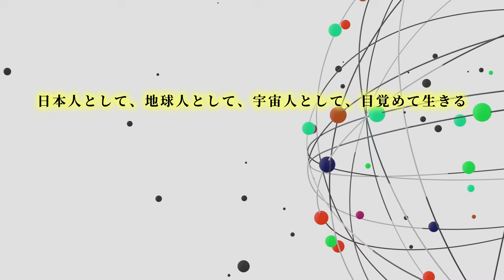【食から日本人として目覚める】「矢作直樹と大谷ゆみこのヤマトナデシコチャンネル」始動！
＼矢作直樹 x 大谷ゆみこ講演会／
未来食誕生30周年記念講演！
「2025年の生き方」をテーマに本音で語ります。

一人一人が主役でつながる世界へ。
日本人のための真の実践情報をつなぐ
【ヤマトナデシコ・ラボ  】

セレクトされた最先端情報にいつでも自らアクセスできる、自己探求サイトが誕生。
動画、コラムなどの成長し続けるコンテンツに加えて、
・大谷ゆみこの月１オンライン質問会
など盛りだくさん。

全て含めて月額700円で始められます。

30日間無料キャンペーン中！

▷365日毎日無料で届く
砂糖なしレシピメルマガ

▷あなたの内なる天性を開く3つの鍵
日本人として目覚める３つのプログラム
・食の質を上げる【未来食セミナー】

▷今日使った食材が買えるオンラインショップ
未来食ショップつぶつぶ

▷雑穀料理を習うなら
つぶつぶ料理教室【全国130ヶ所】

=›大谷ゆみこチャンネルにようこそ！‹=

私の肩書きは「暮らしの探検家」、そして「未来食ヤマトナデシコCooking」の創始者 です。「口から入れる食べ物と口から出す言葉の質があなたの質になる」と提唱して食のセミナーと日本語の物理を学ぶセミナーを運営しています。日本女性の目覚めを促す天女セミナーも運営しています。食を転換して言葉を変えて輝く健康と生きる自信を取り戻した女性たちに新しい自立した生き方として自宅で料理教室を開くことを提案しています。現在全国１３０ヵ所に料理教室が運営されています。未来食は100%植物性、砂糖ゼロ、日本生まれの革新食システムです。おいしく食べているだけで心身の不調が消えていくだけでなく、日本人としての本来の心が目覚めていきます。ヤマトナデシコは奈良時代から使われていた清楚で精神的な強さを持つ凛と美しい日本人男女を表す言葉です。日本再生の食にふさわしいと直感して名付けました。

▷大谷ゆみこ「日本人として凛と美しい私」を応援する３つの学び

◎未来食の学び
〜体のメカニズムを味方につける〜

◎天女の学び
〜心のメカニズムを味方につける〜

◎和語レッスン
〜宇宙のメカニズムを味方につける〜

▷はじめての未来食入門
大谷ゆみこの講義動画を使った90分講座

☆　大谷ゆみこプロフィール　☆

暮らしの探険家
未来食／天女の学び／小袖ドレス創始者
和語レッスン講師
つぶつぶ料理教室ネットワーク運営
株式会社フウ未来生活研究所CEO
一般社団法人 ジャパンズビーガンつぶつぶ（JVATT)創立者

1982年から生命のルールに沿ったおいしい「料理のデザイン」とワクワク弾む「心のデザイン」
という分野を開拓し先駆的な活動を続けている。
雑穀が主役の健康をもたらす、日本生まれのおいしい食システム｢未来食｣を提唱。
1995年に誕生した「未来食セミナー」のプログラムで、日本各地の何千という人びとに
家族ぐるみの健康と幸せのスキルを伝え続けている。
2007年から、女性の目覚めをサポートする天女セミナー＆レッスンを運営。
未来食の手料理の魅力と技を伝える「つぶつぶ料理教室」を全国展開、本部は東京早稲田。
暮らしの拠点は広葉樹林と７色の雑穀畑に囲まれた「未来食ライフラボ/いのちのアトリエ＠山形小国｣。
日本ベジタリアンアワード第１回ビーガン賞、第２回大賞、第３回料理家グループ賞受賞。
『大人女子は人生を食で奏でる』『未来食７つのキーフード』『つぶつぶクッキングSTARTBOOK』
『ごはんの力』『野菜だけ？』など著書多数。
日本で２人目女性初の日本ベジタリアン学会認定マイスター。日本ベジタリアン学会理事。
近著は日本ベジタリアン協会代表の垣本充博士と共著の『ヴィーガン・完全菜食があなたと地球を救う』

◆一般社団法人ジャパンズビーガンつぶつぶ